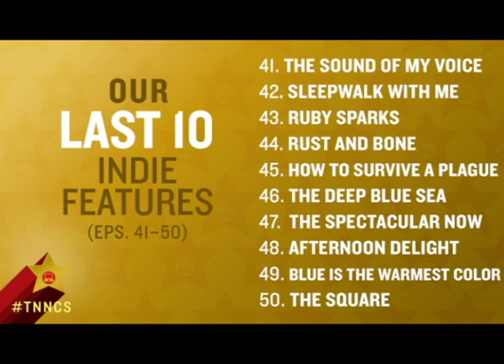The Square Review (Episode 50.2)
The No-Name Cinema Society continues its 50th set of episodes with our IndieSpotlight - a review of the 2013 documentary "The Square" about the Egyptian Revolution of 2011. Alex Evans joins JB and Drunk Davie to discuss this important film.